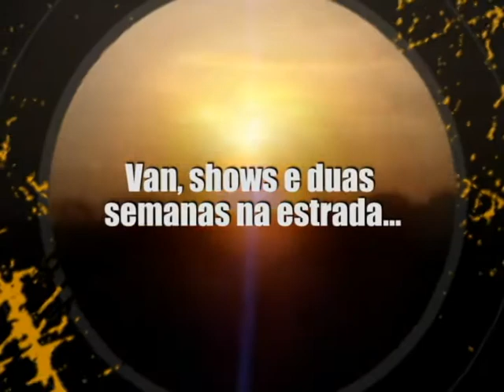VT Turnê Minas/São Paulo Março de 2010 | Porcas Borboletas e Aeromoças e Tenistas Russas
Segunda turnê do Fora do Eixo movimenta cenas locais
As bandas Porcas Borboletas e Aeromoças e Tenistas Russas farão 11 shows em 12 dias; turnê começa dia 18/03 em Uberlândia (MG) e segue para o interior do estado de São Paulo

Van, shows e duas semanas na estrada. Esta será a vibe para as bandas Porcas Borboletas (MG) e Aeromoças e Tenistas Russas (SP) que realizam turnê entre os dias 18 e 29 de março, desbravando mais de dez cidades do interior de Minas Gerais e São Paulo. A turnê tem início em Uberlândia, segue para Uberaba e se estende até o estado de São Paulo, onde passará por São Caetano, São Carlos, Bauru, Campinas, Ribeirão Preto, Sorocaba, Araraquara, Franca e Bragança Paulista.
A ação é promovida pela Agência Fora do Eixo - núcleo de trabalho da rede Circuito Fora do Eixo, cuja função é facilitar shows e turnês - em parceria com a rede de coletivos de São Paulo e Minas Gerais. O objetivo é delimitar rotas para o Sul do país e coletar informações sobre as cidades visitadas, como por exemplo público, produção e hospedagem. "No fim da viagem a ideia é que tenhamos rotas bem nítidas para a circulação de bandas entre o Centro-Oeste e o Sudeste e que a música independente ganhe visibilidade nos contextos locais", explica Marco Nalesso, membro da comunicação da Agência Fora do Eixo.
Esta será a segunda tour oficial organizada pela Agência Fora do Eixo. A primeira aconteceu em dezembro de 2009, quando as bandas Burro Morto, Porcas Borboletas e Macaco Bong cruzaram 11 cidades do Nordeste e de Minas em apenas 13 dias. E assim como na primeira experiência de turnê integrada, registros diários com fotos, textos e vídeos poderão ser acompanhados no blog Fora do Eixo Tour

+Bandas
Porcas Borboletas é hoje o maior representante da cena indie mineira. Produziu o primeiro disco "Um carinho com dentes" em 2004 e impressionou nos palcos com uma presença irreverente e performática. Em 2009, lançou o segundo disco "A Passeio" através do Compacto.Rec - projeto mensal de lançamento musical em rede - que obteve mais de 3 mil downloads, destaque na imprensa especializada e proporciou à banda presença em diversos palcos do país como Goiânia Noise, Feira da Música Brasil, Jambolada, Calango e 3º Festival Contato.

Aeromoças e Tenistas Russas começou a compor em 2007 e em menos de três anos vem se destacando no cenário independente, acumulando participações em festivais como o 3º Festival Contato, Festival Interunesp de Ilha Solteira, Grito Rock América do Sul 2010 (mais de cinco cidades), além de ser um dos destaques do Festival Macondo Circus 2009 (RS). O quarteto de São Carlos possui uma base instrumental rockeira, misturando uma teia de influências que vai do funk ao groove e acid jazz.

+Agência Fora do Eixo
É uma frente de trabalho do Circuito Fora do Eixo que auxilia mais de dez bandas auto-gestoras no suporte e elaboração de turnês, além de assessoria de imprensa e comunicação, logística e técnica. As bandas foram selecionadas pelos próprios coletivos Fora do Eixo e são consideradas referência em seu modelo de gestão de carreira.

CIDADES POR ONDE A TOUR VAI PASSAR
18/03 - Uberlândia (MG) - Goma Cultura em Movimento
19/03 - Uberaba (MG) - Teatro Vera Cruz
20/03 - Franca (SP) - Mestiço Bar
21/03 - Araraquara (SP) - Teatro Wallace Leal Valentim Rodrigues
22/03 - São Carlos (SP) - Rádio UFSCAR
23/03 - São Carlos (SP) - Palquinho Maluco - UFSCAR
24/03 - Campinas (SP) - Bar do Zé
25/03 - Bauru (SP) - Local indefinido
26/03 - Ribeirão Preto (SP) - Bronze Night Club
27/03 - São Caetano (SP) - Espaço Cidadão do Mundo
28/03 - Sorocaba (SP) - Parque das Águas
29/03 - Bragança Paulista (SP) - Espaço Edith Cultura